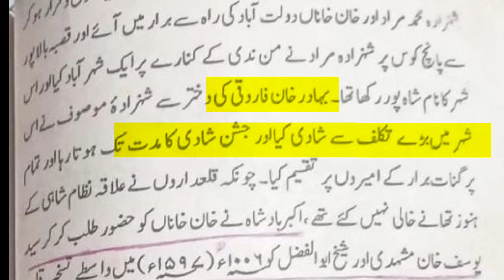एक विरान मस्जिद शाहपुर| muhgal empire mirza murad shah akbar history Danish Sk balapur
एक विरान मस्जिद

Shahpur history balapur fort history Danish Sk balapur

Present                    :Danish Sk

VIDEO Editing          :Danish Sk

Poster design         :Danish Sk